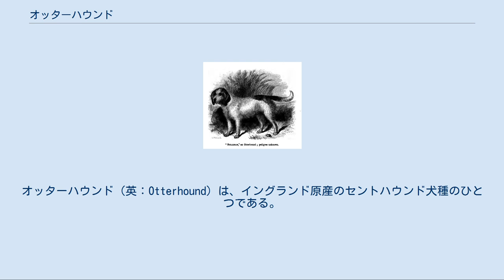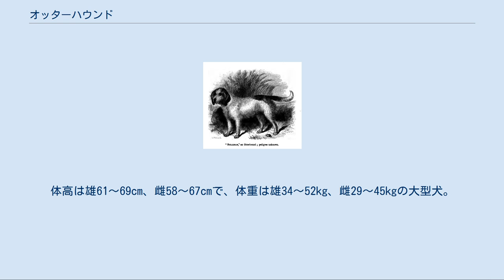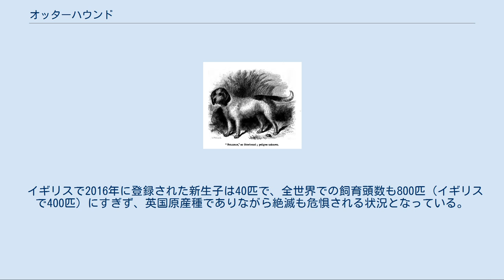オッターハウンド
オッターハウンド（英：Otterhound）は、イングランド原産のセントハウンド犬種のひとつである。
犬種名は「カワウソの猟犬」を意味し、川沿いを嗅ぎまわったり、冷たい川の中に入って、獲物のにおいを群れ（パック）で追跡し、カワウソを見つけた。
かつてはオッター・ドッグとも言った。
 1859年に出版された本の挿絵より オッターハウンドはその名のとおり、カワウソ（オッター）を狩ることに特化した犬種である。
最初期の記録として、13世紀のジョン失地王がオッターハウンドの群れを連れて狩りをしたとされる。
歴代のイングランド王の中でも、エドワード2世、ヘンリー6世、エドワード4世、リチャード3世、ヘンリー7世、ヘンリー8世、エリザベス1世、チャールズ2世は、「オッターハウンドマスター」の称号を有していた。
 古い犬種であり、作出の過程は定かでない。
初期には、冷たい川にも喜んで飛び込み、集団でカワウソを見つけ出すさまざまな容姿・性格の犬が「オッター・ドッグ」や「オッターハウンド」と呼ばれていたとみられ、グリフォン・ニヴェルネ、サザン・ハウンド、ブラッドハウンド、フォックスハウンド、エアデール・テリア等の血を引いているとされる。
犬種が確立されるうちに、寒さと水に強い被毛を持ち、水かきが発達して泳ぎが上手く、非常に鋭い嗅覚を持つハウンドとなった。
この時期には、狩猟犬として使われていたため、ショードッグとなることを嫌い、ケネルクラブ等には登録されなかった。
 イングランドで川の汚染や乱獲などによりカワウソの頭数が激減した結果、1970年代にはカワウソ猟は廃れ、カワウソは1979年に保護動物に指定された。
このため、狩猟目的での繁殖は廃れ、ハンターの多くは犬を処分したため、オッターハウンドの数も激減し、絶滅が危惧された。
一方で、ショードッグや家庭犬として新たに注目されることにもなり、犬種標準がケネルクラブに登録されることとなった。
1974年には国際畜犬連盟に正式登録されている。
 ややがっしりとした体格のセントハウンドである。
体高は雄61〜69cm、雌58〜67cmで、体重は雄34〜52kg、雌29〜45kgの大型犬。
脚は太めで長く、指には水かきが付いている。
マズルは中ぐらいの長さで、耳は縦に曲がった独特の形の垂れ耳で、尾は垂れ尾。
コートは厚いロングコートで、防寒性と発水性に優れている。
トリミングをせずに3年以上かけて自然に伸ばす。
毛色はブラック・アンド・タン、ウィートン（小麦色）など。
眉毛と口髭があり、ふさふさしている。
 性格は明るく、愛情深く、活動的である。
泳力に非常に長け、数時間は連続で泳ぎ続けることが出来る。
また、嗅覚が優れていて、散歩中でも臭いを追跡していきたがる。
運動量は多めで、時には泳がせてあげる必要もある。
かかりやすい病気は大型犬にありがちな股関節形成不全、コートが目に入って起こりやすい眼疾患、過剰な湿気で地肌が蒸れて起こりやすい皮膚病などがある。
 イギリスで2016年に登録された新生子は40匹で、全世界での飼育頭数も800匹（イギリスで400匹）にすぎず、英国原産種でありながら絶滅も危惧される状況となっている。